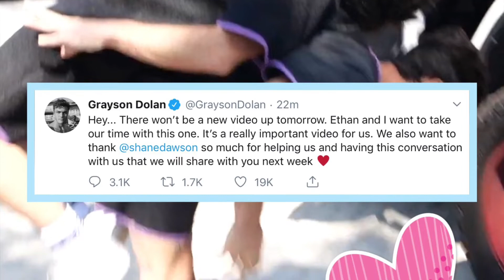No Dolan Twin Tuesday Tmr🥺💜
It’s going to be worth the wait I promise🖤 I hope everything is okay and that they know we’ll always be here for them🥰 We all love u E and Gray💜✨

(I’m sry for the rlly bad thumbnail I had to rush🤦🏻‍♀️😂)

DT Quote of the Week: “People smile all around you, but you just don’t notice it, so when you actually notice it, it changes your day.” -Ethan Dolan🐢

Comment Tuesday if u see this🤪

(See u on the flip side🖤🤧)

Sub Count: 94 Thank u🥺